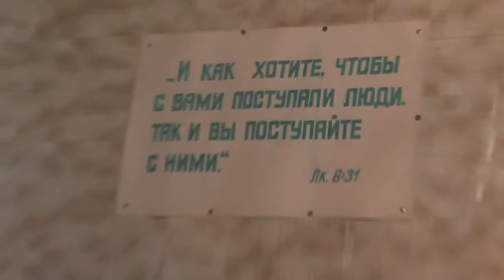Собрание. 1Кор.9:16 и горе мне, если не благовествую! 29.03.2015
Записана: Март 2015 года.
Подробнее об этой беседе:

05:40-Скорбь духовного отца о вышедших из Церкви;
15:18-Недостоин исповедываться,;
17:45-Когда совершаются земные поклоны, а когда нет;
19:47-Молодёжь предпочитает богослужение занятиям по слову Божию;
27:22-Сергей Пупков требует чтобы о.Иоаким побуждал идти на благовестие;
34:37-Игорь Третьяков призывает Сергея Пупкова не дерзить священнику;
35:40-Слово Игоря Дыбунова в защиту благовестия Евангелия;
42:53-Алексей Загуляев критикует Сергея Пупкова;
47:28-Игорь Третьяков в защиту о.Иоакима;
54:10-Об обязанностях исполнителя-наблюдателя.

Собрания.(община)